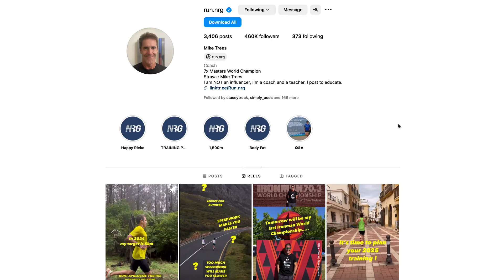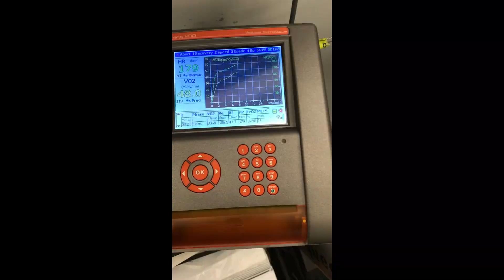Maffetone Method Run Problems: What Went Wrong in My Training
*Timestamps*

[00:00] Introduction: Can you train for speed and endurance at the same time?
[02:08] Balancing aerobic and anaerobic fitness: Myth or reality?
[04:27] Simplifying aerobic vs. anaerobic energy systems for runners.
[06:08] Explaining lactic buildup and its effect on performance.
[08:34] Common issues with tracking metrics and gadgets.
[10:00] Why setting goals is critical before diving into data.
[11:45] The problem with relying on smartwatch metrics for training.
[12:30] Wrap-up: Final thoughts on balancing effort and tracking progress.

Can you really train for speed and endurance at the same time? Here’s what the science says.

In this episode, we dive into the science of aerobic and anaerobic fitness, debunk myths about lactic acid, and explain why “thresholds” are more gray zone than clear-cut.

Learn how to set goals that fit your life, train more effectively, and stop overthinking the data from your gadgets. Whether you’re just starting out or looking to level up, this episode has practical tips to improve your running without burning out.

*Links & Learnings*

--- Can You Build Running Speed and Endurance at the Same Time?
-- When MAF Training Fails: Why You Need More Than Just Easy Runs
Why Most Runners Fail at Balancing Aerobic and Anaerobic Training
The Truth About the Maffetone Method: What Runners Need to Know